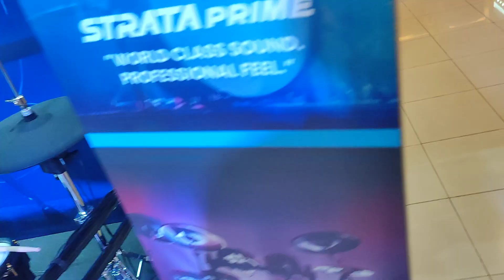Drum Elektrik Alesis Strata Prime | Ludwig drums day 2 Juli 2024